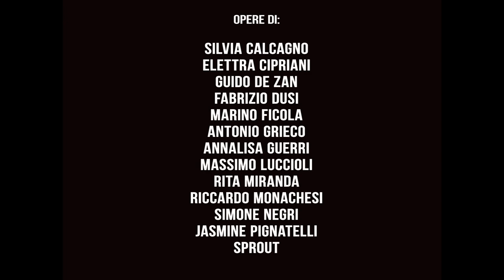BACC | Biennale d'arte ceramica contemporanea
MATERIA IN ESPANSIONE - sculture in ceramica

1^ Edizione 2012 a cura di Manrica Rotili

Scuderie Aldobrandini - Frascati (Roma)
26 maggio - 24 giugno 2012

Opere di:
Silvia Calcagno, Elettra Cipriani, Guido De Zan, Fabrizio Dusi, Marino Ficola, Antonio Grieco, Annalisa Guerri, Massimo Luccioli, Rita Miranda, Riccardo Monachesi, Simone Negri, Jasmine Pignatelli, Sprout.

Catalogo:
Igeo Editore

BACC è un progetto dell'Associazione CONTEMPORANEA Arte e Cultura.